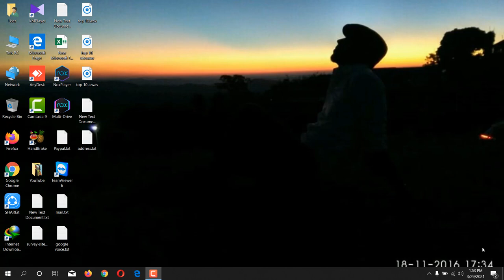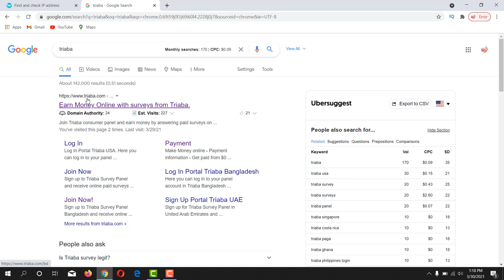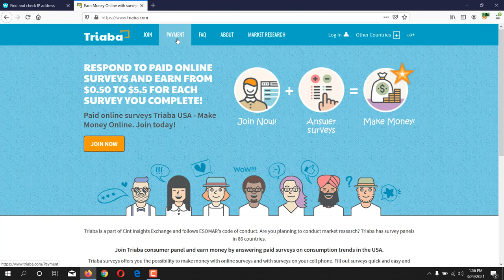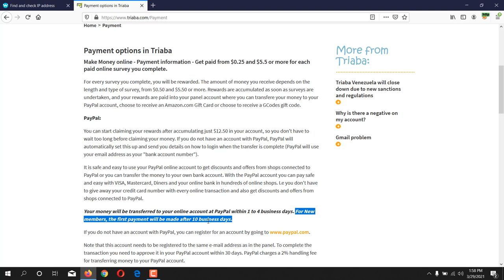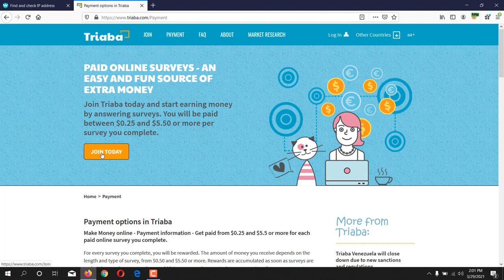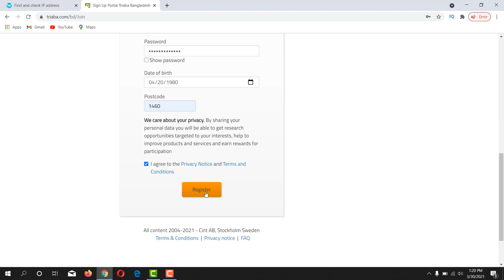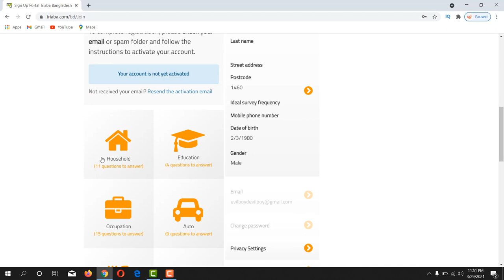Triaba Survey Review || Survey site for BD/PAK/IND/NG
Featurepoints

GoBranded

swagbucks

inboxdollars

In this video i have shown u about triaba. this is a survey site you can work from bangladesh,nigeria,india,pakistan an so on, this is the survey site for worldwide.